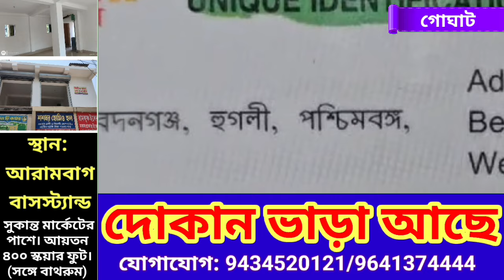মাঠে কাজ করার সময় হাতে বোড়া সাপের কামড়, চিকিৎসা চলাকালীন মৃত্যু হাসপাতালে